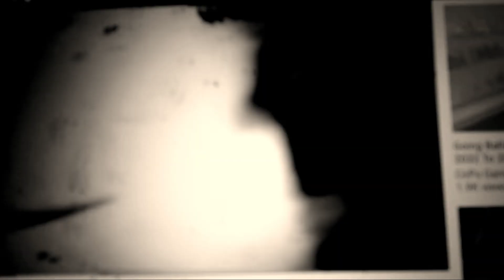August 23, 2022